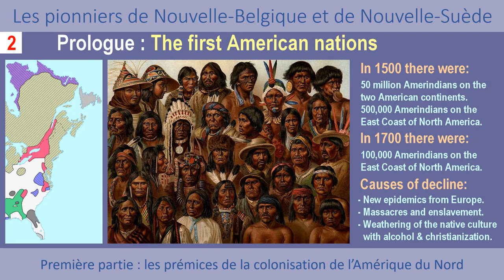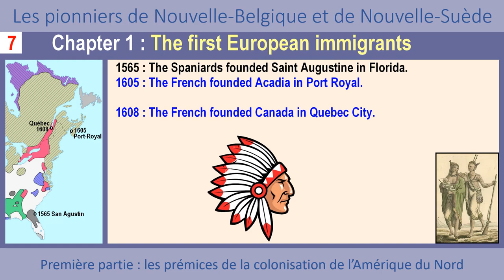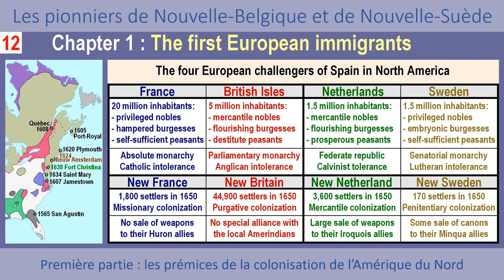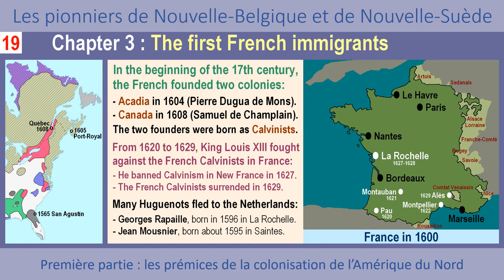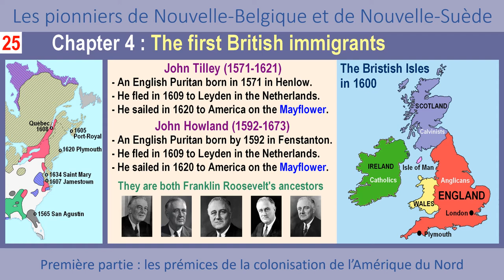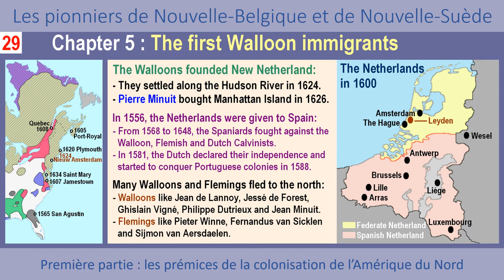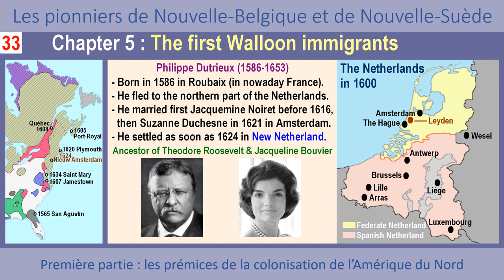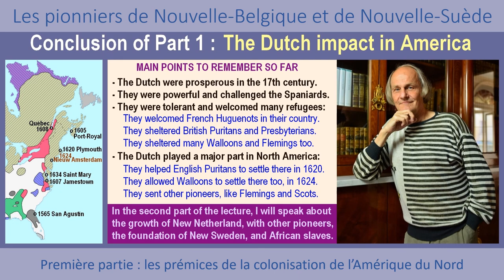Les prémices de la colonisation de l'Amérique du Nord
Il s'agit de la première partie, en français, d'une conférence en deux parties intitulée "Les pionniers de Nouvelle-Belgique et de Nouvelle-Suède", que j'ai prononcée en anglais le 2 mars 2018 à Salt Lake City, en un seul exposé, ceci dans le cadre du vaste congrès et salon international de généalogie organisé chaque année dans la capitale de l'Utah, connu sous le nom de RootsTech. Dans cette première partie de la conférence, je détaille la colonisation de l'Amérique du Nord par les Espagnols, les Français, les Britanniques et les Wallons, avant l'arrivée des Néerlandais et des Suédois.